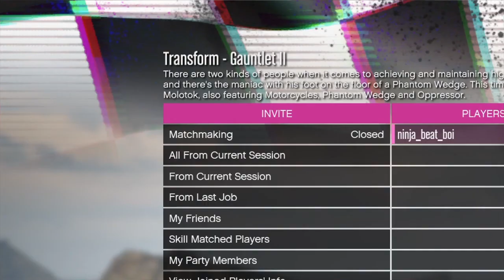YOU CAN USE THE OPPRESSOR IN THE STUNT RACE TRANSFORM